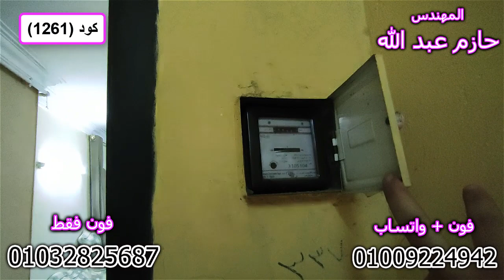شقة متشطبة كاملة المرافق وتليفون ارضى ونت كمان للبيع فقط 330 ألف جنيه قابل للتفاوض - كود 1261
نوع العقار : شقة سكنى
المساحة : 95 متر ( تحت العجز والزيادة ) - تحميل قديم
التشطيب : لوكس
عدد الغرف : 2
عدد الحمامات : 1
الطابق : التاسع ( البرج 11 دور )
الأسانسير : يوجد
عداد الكهرباء : قديم
عداد الغاز : يوجد وله ثلاث وصلات ( وصلتين فى المطبخ للبوتاجتز والسخان و وصله فى الحمام )
عداد المياه : مشترك مع العمارة
الترخيص : بناء قبل 2008 ليس عليها تصالح
العنوان : فيصل - الطالبية - جانبى من شارع المنشية من ميدان الساعة
السعر : 330 الف جنيه قابل للتفاوض البسيط